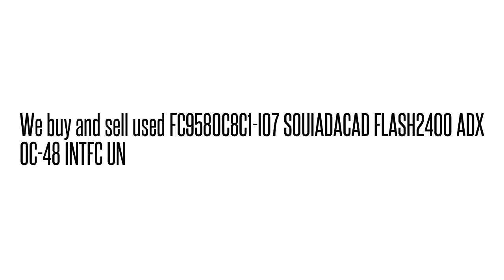FC9580C8C1-I07 SOUIADACAD FLASH2400 ADX OC-48 INTFC U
FC9580C8C1-I07 SOUIADACAD  FLASH2400 ADX OC-48 INTFC U We buy/sell used Fujtisu networking Equipment. Cash for your used Equipment.